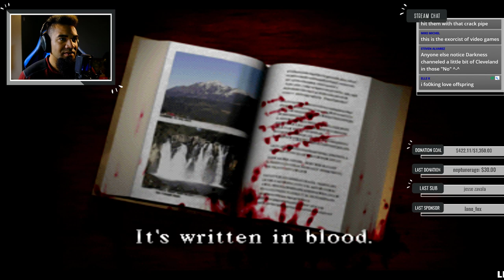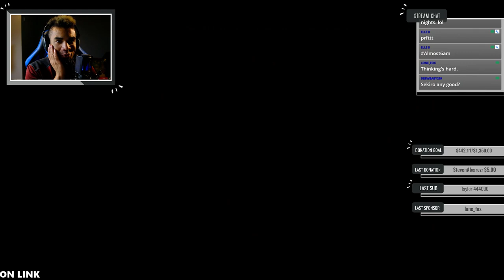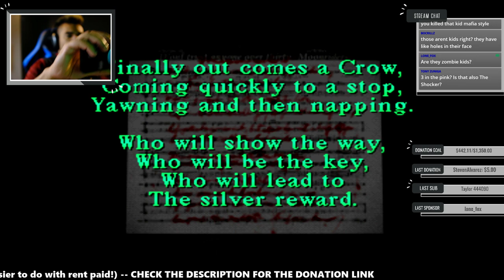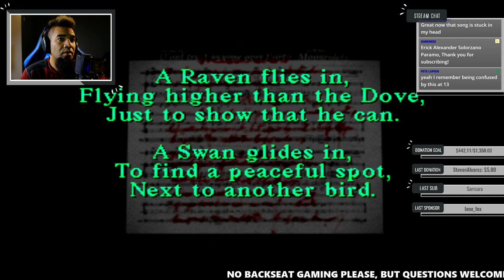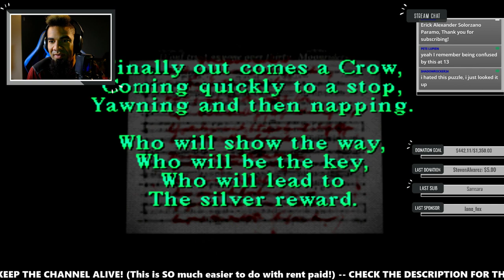THE STRUGGLE OF HARRY MASON || Silent Hill 1 (PS1) — Part 1 of 2 || Gameplay Walkthrough PSX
Harry Mason searches Silent Hill in search of his missing daughter Cheryl in this gameplay playthrough of the original Silent Hill 1 for PS1 (PSX).

This Silent Hill Gameplay Walkthrough Playthrough will include the Story, Choices, the Opening and Intro, a Review, the Ending, Boss Fights, Cutscenes, and Reactions for PS1 (PSOne).

Silent Hill is a survival horror video game for the PlayStation published by Konami and developed by Team Silent, a group in Konami Computer Entertainment Tokyo. The first installment in the Silent Hill series, the game was released in North America in January 1999, and in Japan and Europe later that year. Silent Hill uses a third-person view, with real-time rendering of 3D environments. To mitigate limitations of the console hardware, developers liberally used fog and darkness to muddle the graphics. Unlike earlier survival horror games that focused on protagonists with combat training, the player character of Silent Hill is an "everyman".

Silent Hill received positive reviews from critics on its release and was commercially successful. It is considered a defining title in the survival horror genre, and is also considered by many to be one of the greatest video games ever made, as it moved away from B movie horror elements toward a more psychological horror style, emphasizing atmosphere. Various adaptations of Silent Hill have been released, including a 2001 visual novel, the 2006 feature film Silent Hill, and a 2009 reimagining of the game, titled Silent Hill: Shattered Memories. The game was followed by Silent Hill 2 in 2001, and a direct sequel, Silent Hill 3, in 2003.